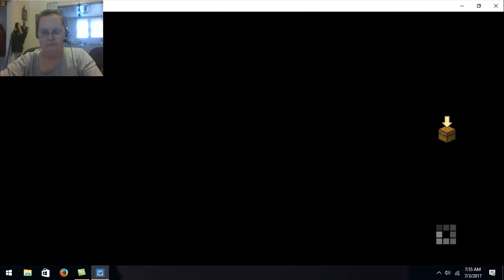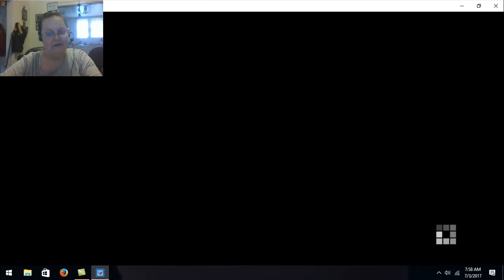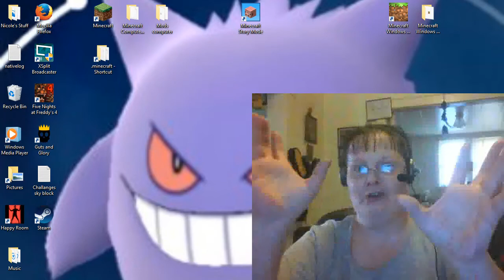Minecraft Story Mode Ep 8 Part 3 A Journeys end?!?!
We are continuing on with our journey home. I am publishing all the season 1 of Minecraft before we start to record season 2 which comes out on the 11th. We hope you have enjoyed season 1 and are looking forward to season 2